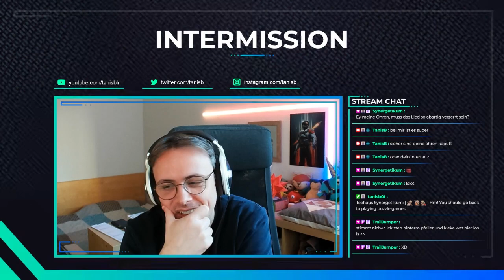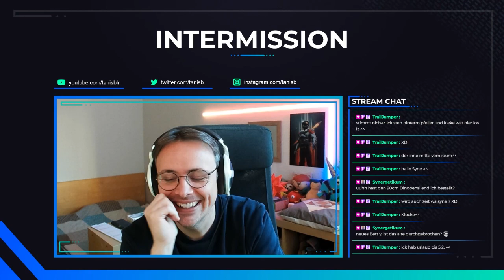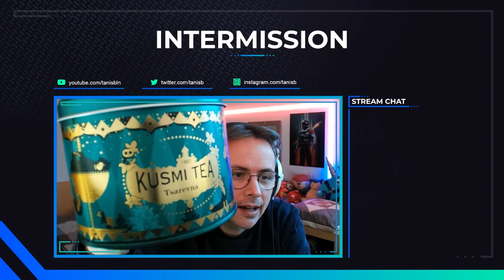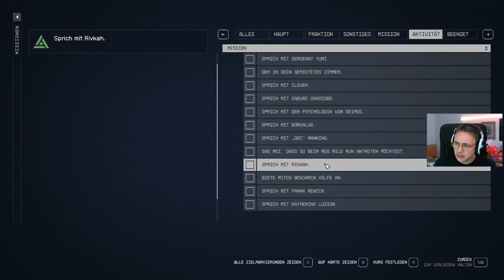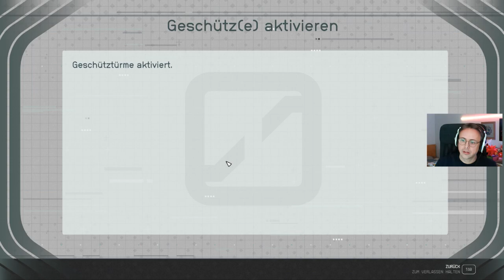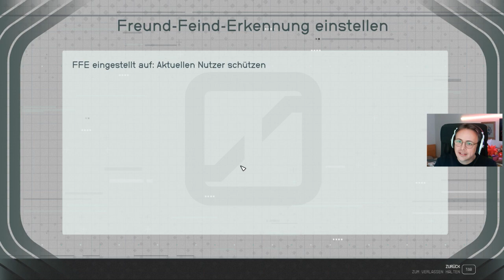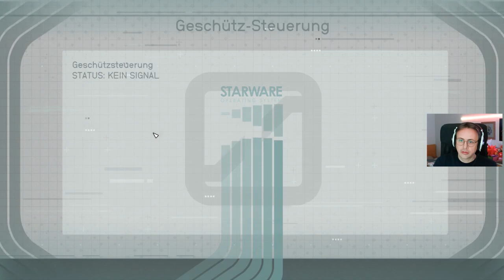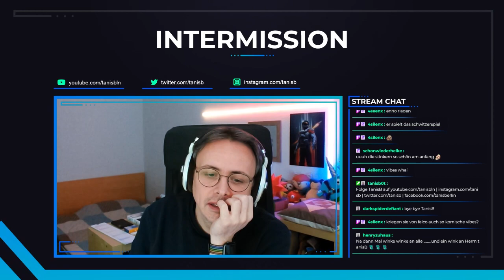[GER/ENG] Unterwegs im Weltall #19